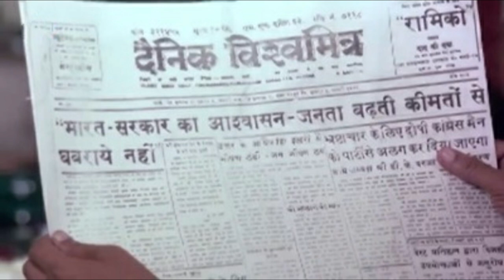"KALICHARAN" - HINDI MOVIE REVIEW | SHATRUGHAN SINHA & REENA ROY MOVIE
Kalicharan is a 1976 Indian Hindi action thriller film directed by Subhash Ghai, starring Shatrughan Sinha, Reena Roy, Premnath, Ajith, and Danny. The film became a box office hit. The film was the directorial debut of Subhash Ghai and was the breakthrough role for stars Shatrughan Sinha and Reena Roy.